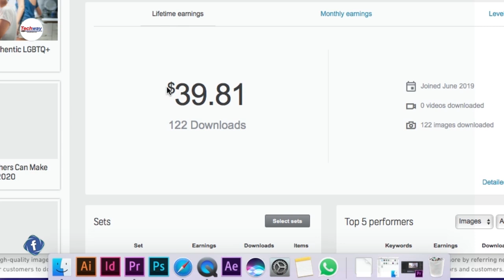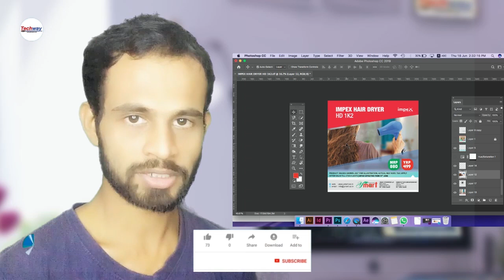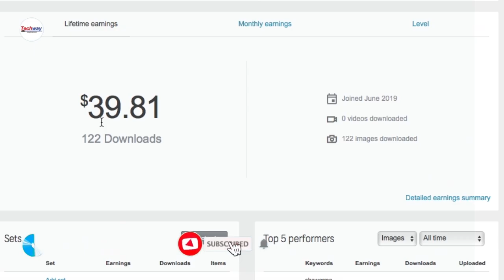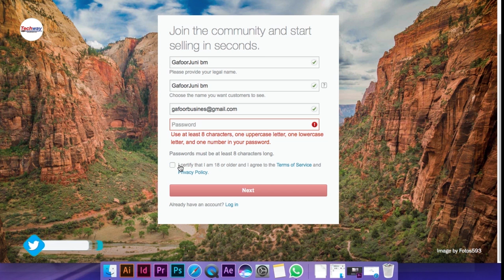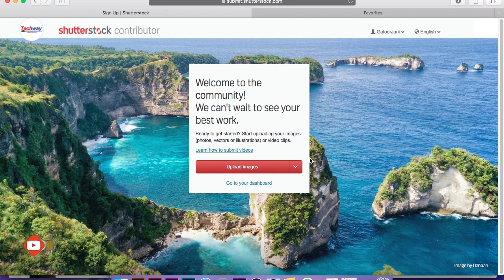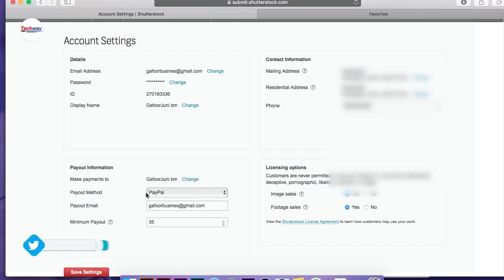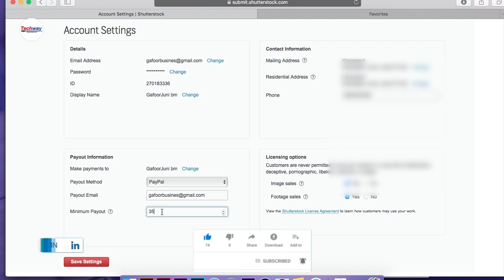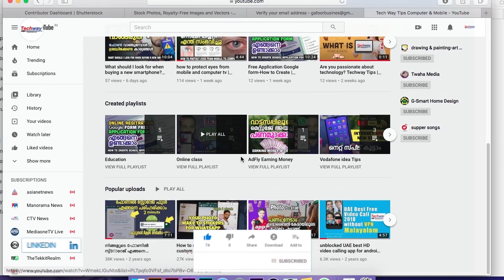earning money by selling photos video vectors | Techway Tips | in Malayalam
Join - Create Account - Upload 10 Photo & Earn Money

(Shutterstock Tutorial all videos link)

Part 1) How To Create An Account On Shutterstock (Tutorial video)
             04:20  click here (Save Your Time )

1) Tripod
High Quality very useful. Cooking Videos

Professional Aluminium Tripod Cum Monopod with Multipurpose Head for Low Level Shooting, Panning for All DSLR Camera, Maximum Height 4.95 Feet, Load Capacity up to 7 kgs(DTR 520 BH)

2) Tripod
   AmazonBasics 50-Inch Lightweight Tripod with Bag

3) Tripod
    Mini Tripod Lightweight Universal for Digital Camera & All Mobile Phones -

Create. Produce high-quality images and videos for our customers to download.
Submit. Upload your content with our easy-to-use platform, and get tips for success.
Get paid. Make money every time your content is downloaded by one of our worldwide customers.
Refer.

Earn up to $120 per image download on Shutterstock. This site has a fairly complicated pricing structure, but the more you earn (“lifetime earnings”), the more you take home for each image.

In total, contributors have earned a total of more than $300 million from over 500 million downloads, so people definitely snap up these images. Shutterstock also sells stock video footage, including HD and 4K videos, as well as images and vectors.

You can also refer other photographers and make a small profit, typically around four cents, each time they sell an image. If you refer a customer who purchases images, you can earn 20% of their first purchase, up to $200.

Here are five sites where you can make money with your photos.
500px Prime. Five million photographers list their stock images with 500px, according to the site. ..
SmugMug Pro. SmugMug Pro lets you keep 85% of the markup for your images.
Shutterstock. Earn up to $120 per image download on Shutterstock.
iStockphoto. easy
Etsy.

Do you want to earn money online?
Do you want the internet to work for you as a money-machine?
Do you want to be an Internet Entrepreneur?
Do you want to be a digital entrepreneur?
Do you want to learn top digital money-making skills?
Do you want to be self-employed?
Do you want to be your own boss?
Do you want to enjoy financial freedom?
shutterstock is good
shutterstockcontributor best
1)how to sell photos online and make money
2)how to earn shutterstock contributor earnings
3)how to Join adobe stock contributor
4)how to make money selling photos of yourself
5)how to selling photos online for beginners
6)how to join contributor.shutterstock in Malayalam

Laptop: Apple MacBook Pro Buy
Mic: MM1
Dslr: Still Not good

3- Smart Home Design Ideas: shorturl.at/ERST6
4- Drawing & Painting-art & Craft: shorturl.at/mBLSX
5- Adobe Creative Skills Tutorial: shorturl.at/orMOZ
6- Twaha Media Islamic: shorturl.at/kpvzL
7- Supper songs: shorturl.at/cgiFG